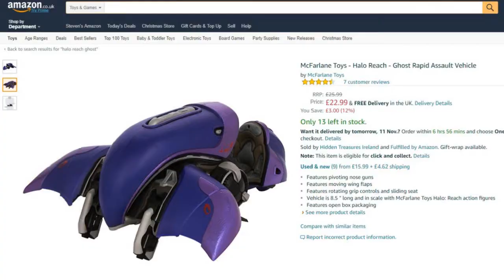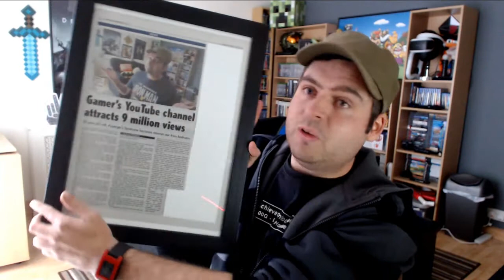Vlog (491) Why I’m Not Getting A Xbox One X At The Mo